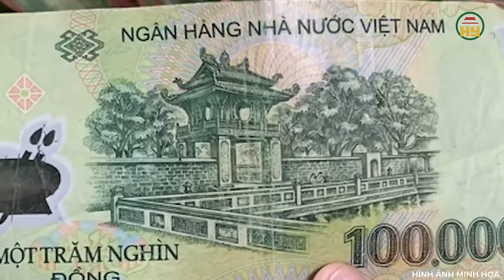Người đàn ông cao số nhất Việt Nam: Vỡ tim máu phun ra ồ ạt được cứu sống một cách thần kỳ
Chuyện lạ thế giới | Người đàn ông cao số nhất Việt Nam: Vỡ tim máu phun ra ồ ạt được cứu sống một cách thần kỳ
Trong lúc các bác sĩ đang phẫu thuật tái tưới huyết cơ tim, thì bất ngờ nam bệnh nhân 52 tuổi, bị tụt huyết áp và ngưng tim. Các bác sĩ phát hiện, tim bệnh nhân bị vỡ một đường khoảng 2,5cm, huyết phun rất nhiều. Trước tình huống khẩn cấp như vậy, liệu có phép màu nào có thể cứu sống được bệnh nhân hay không?
Địa chỉ: 164 Nguyễn Văn Linh, thành phố Hưng Yên, tỉnh Hưng Yên
Tiktok: Truyền hình Hưng Yên
Facebook: Đài Phát thanh và Truyền hình Hưng Yên
Zalo: Đài PTTH Hưng Yên